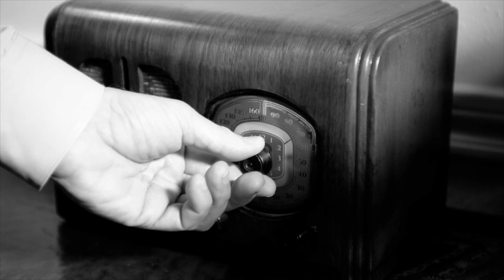Art of Manliness Podcast #126: Christianity, Masculinity, and Manly Maxims With Stephen Mansfield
During the past few centuries, Christian churches have had some difficulty reaching men. During the late 19th century and even today, churches created special programs in an attempt to get more men in their pews.

But why does this difficulty exist in the first place? And what can be done about it?

In today’s podcast I talk to author and speaker Stephen Mansfield about this issue as well as his book Mansfield’s Book of Manly Men. If you’re a Christian, you’ll find Stephen’s insights about the church and men interesting; if you’re not a Christian, it’s still interesting to learn more about this aspect of our culture, and you’ll get a lot out of of the second half of our conversation on the virtues and ideals Stephen thinks men should strive for, as well as the great men from history we should study and emulate.

Show Highlights
Why Christian churches have had such a hard time getting men in the pews
What churches can do to connect more with men
The rite of passage into manhood Stephen experienced in Damascus
Stephen’s Manly Maxims
What King David meant when he said to his son Solomon, “Show yourself a man.”
What Winston Churchill can teach us about having a terrible father
Why men need to re-learn the skill of friendship
What Teddy Roosevelt can teach us about embracing our wild side